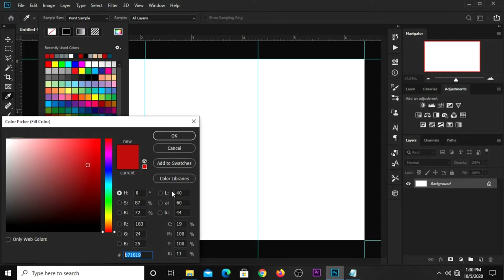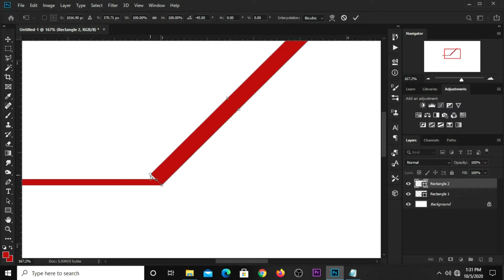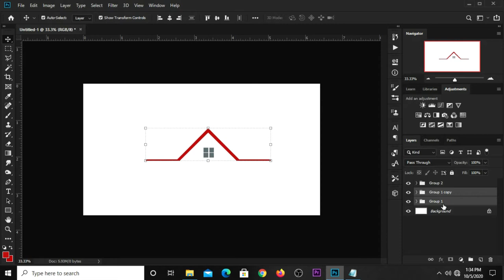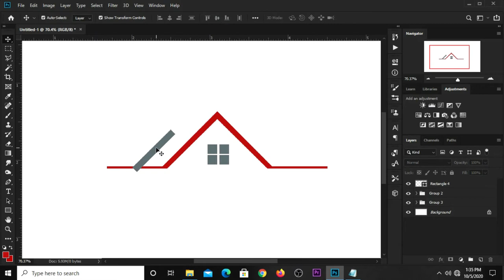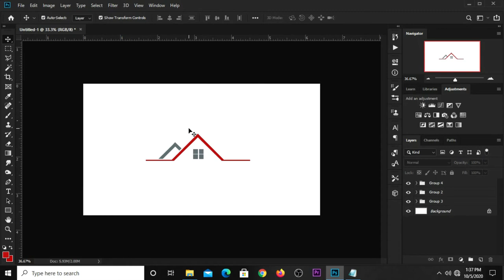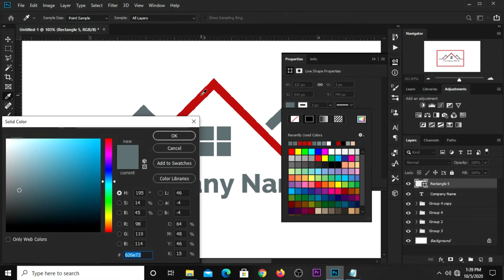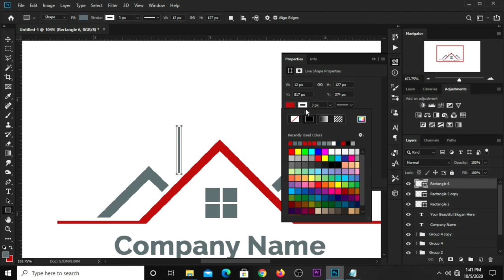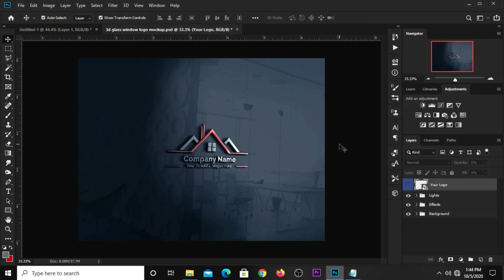Construction Logo Design | Photoshop Tutorials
In this Photoshop Tutorial, I am going to show you how to Design Fashion Sale Promo Banner

Stay Blessed